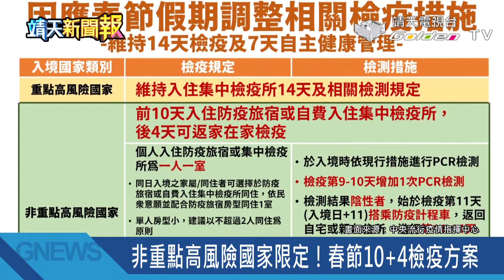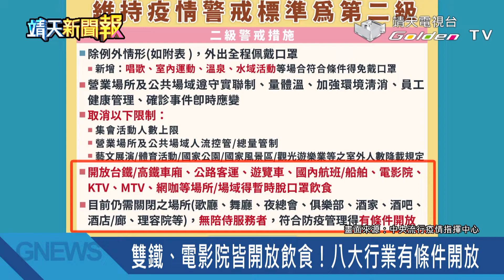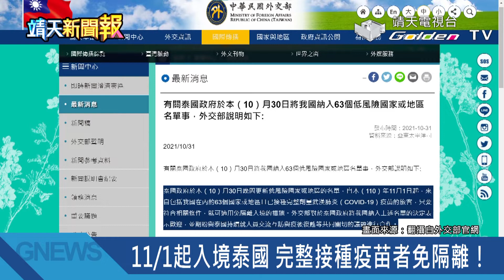【靖天新聞快報】(20211101)│靖天資訊台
這次的疫情範圍已經不是僅限台灣而是擴大至世界各國，病毒雖然可怕，但不是沒有辦法壓制下來，用理性態度與正確的防疫方法去面對，一起同心共同抗疫，我們一定可以戰勝疫情的。加油 !

今日重點頭條新聞 ↓

1. 本土確診+0 境外移入5例，零死亡個案
2. 春節返台檢疫措施，指揮中心：提前12/14啟動
3. 非重點高風險國家限定！春節10+4檢疫方案
4. 11/2起防疫大鬆綁！上健身房、KTV可不戴口罩
5. 雙鐵、電影院皆開放飲食！八大行業有條件開放
6. 美國再贈150萬劑莫德納 ，11/1下午抵台
7. 美贈台疫苗達400萬劑，外交部表達感謝
8. 愛之味創辦人陳哲芳「急性心肌梗塞」，享壽81歲
9. 11/1起入境泰國，完整接種疫苗者免隔離！
10.泰國承認AZ.莫德納.BNT疫苗，高端未入列
11.高雄流行音樂中心開幕 ，111年金曲獎移師舉辦
↓↓更多節目資訊↓↓
靖天電視台官網：